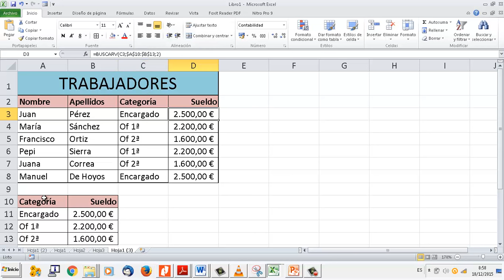UD0609 Buscarv Hoja de cálculo Excel OACE FPB2